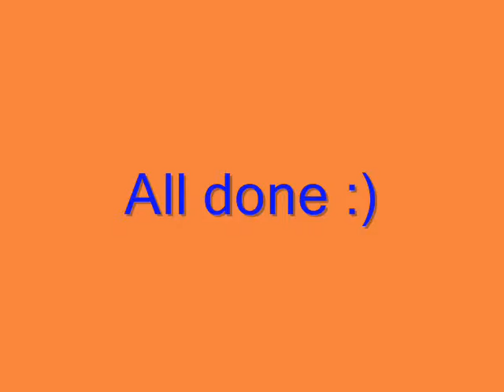More behind the scenes